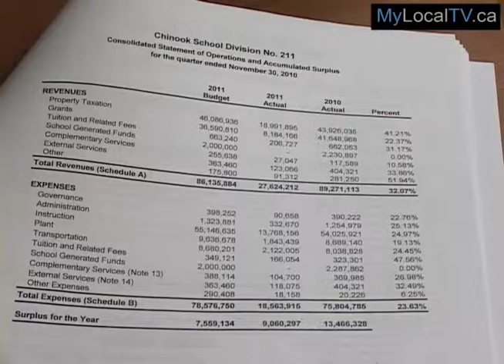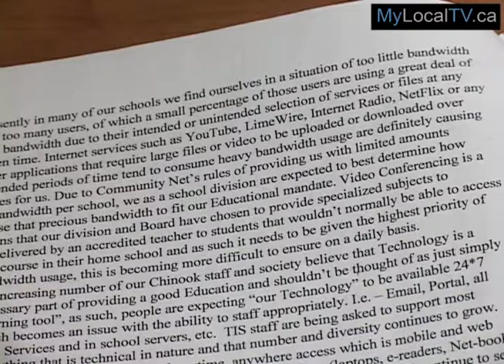High Internet Use In Schools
The Chinook School Division Board members re-grouped
following the Christmas break on Monday for their regular monthly board meeting